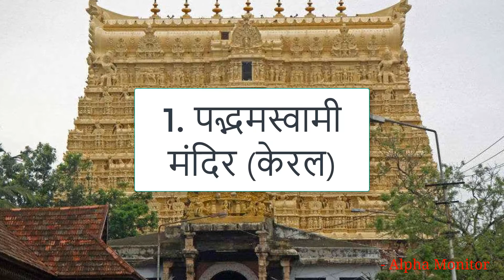भारत के वो 3 रहस्यमई मंदिर जहां हर रोज होते हैं चौंका देने वाले चमत्कार